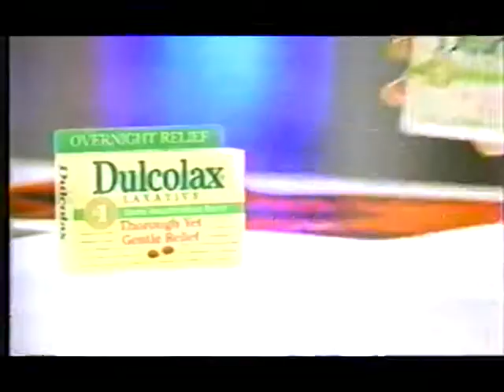Dulcolax USA 1996